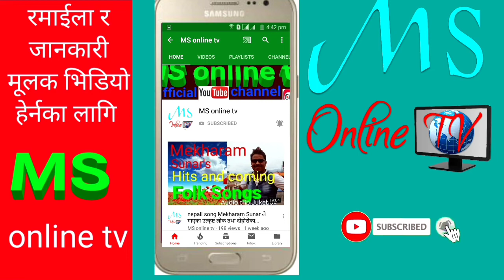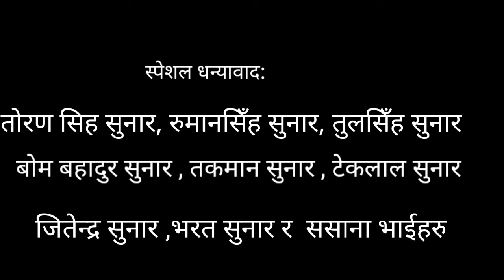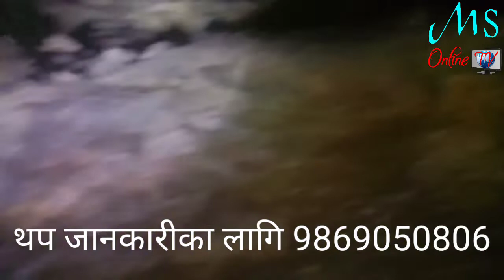तामाखानी रहस्य,प्युठान जिल्ला पुँजामा छिनाले खोपेर बनाइएको यतिठूलो सुरुगं,Tamakhani Pyuthan Nepal.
नेपालको अचम्मको ठाँउ तामाखानी रहस्य,प्युठान जिल्ला पुँजामा छिनाले खोपेर बनाइएको यतिठूलो सुरुगं l
Uploaded by :-MS online tv
Presented by :-Mekharam Sunar
This video is related to historical property of Nepal known as Tamakhani related to tourists guide to visit Nepal.